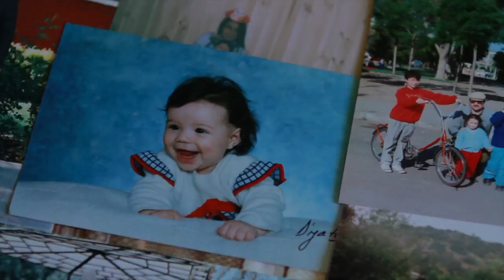Intercambio U. Andrés Bello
¡Vive la experiencia de estudiar en el extranjero! Conoce los programas de Intercambio que tiene la U. Andrés Bello.